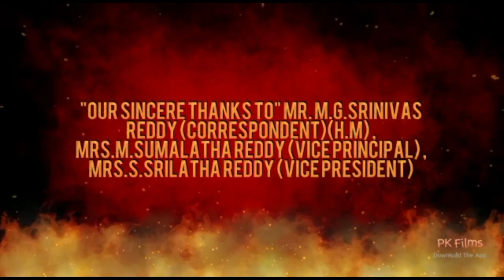INTERNATIONAL WOMEN'S DAY CELEBRATIONS 2021 TO 2022 GOPI MEMORIAL HIGH SCHOOL